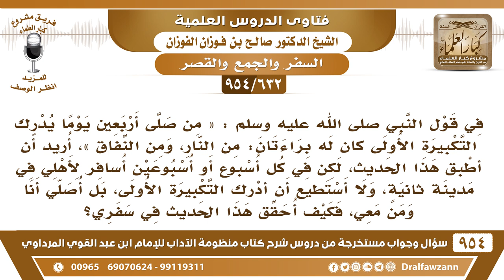[632 -954] في قوله ﷺ: "من صلى أربعين يوما يدرك التكبيرة" .. الحديث، كيف يحقق هذا من كان مسافرا؟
[632 /954] السؤال: في قول النبي ﷺ: «مَنْ صَلَّى أَرْبَعِينَ يومًا يُدرك التَّكْبِيرَةِ الْأُولَى كَانْ لَهُ بَرَاءَتَانِ: مِنْ النَّارِ، وَمِنْ النِّفَاقِ»، أُريد أن أطبق هذا الحديث، لكن في كل أسبوع أو أسبوعين أُسافر لأهلي في مدينةٍ ثانية، ولا أستطيع أن أُدرك التكبيرة الأولى، بل أُصلي أنا ومن معي، فكيف أُحقق هذا الحديث في سفري؟
الجواب: السفر مُستثنى، إذا سافرت فأنت مُستثنى ولك نيتك، لك ما نويت إن شاء الله، والسفر عُذر.
للاشتراك في قناة الشيخ صالح الفوزان
سؤال وجواب من شرح منظومة الآداب ( 945 ) مقطع

للاستفسار والإقتراحات والدعم
رئيس الفريق
لمشروع كبار العلماء